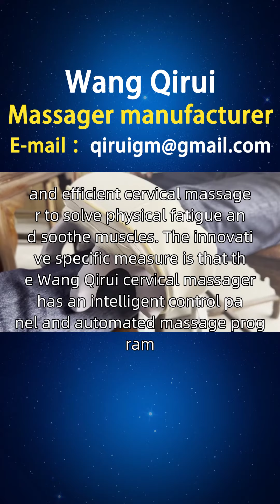Consultation on cervical massager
The middle-aged office workers who need massage all year round are usually middle-aged people who sit in the office for a long time. They face long-term work pressure and attention to their health. They need a convenient, fast, and efficient cervical massager to solve physical fatigue and soothe muscles. The innovative specific measure is that the Wang Qirui cervical massager has an intelligent control panel and automated massage program, which can accurately simulate manual massage and bring a pleasant and relaxed massage experience to this group. Friends of Jamaica, we can provide you with consultation and service support for cervical massagers through online channels. If you are interested in our cervical massage massagers, physical cervical massagers, electric cervical massagers, automatic cervical massagers, and other cervical massagers, you can consult and purchase them through the official website or homepage customer service hotline. At the same time, we also welcome you to visit Mapon, Kingston, and Linsted, If you are interested in opening a sales point in Portmore, you can contact our investment department for more information Jamaicacervicalmassagermanufacturer Jamaicacervicalmassager.